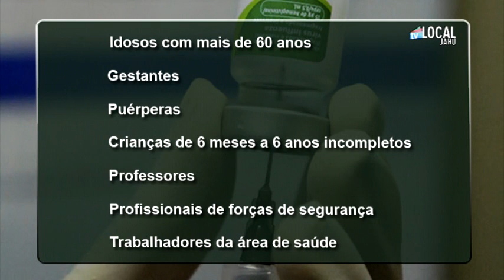Saúde faz alerta para vacina contra H1N1, Coronavírus e combate a Dengue